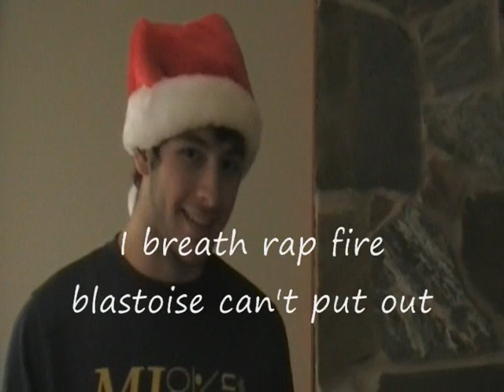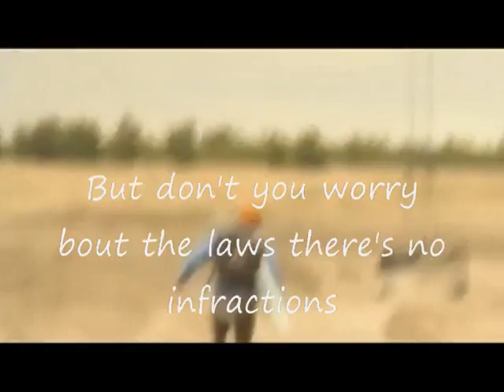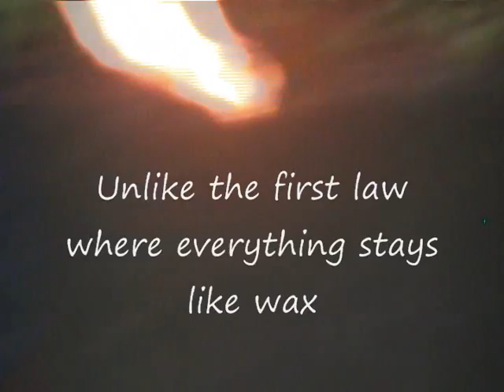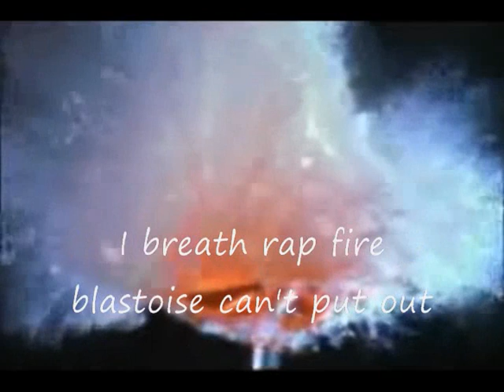Thermodynamics Rap- 3 Laws Feat. Mikey T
Mikey T lays it down about the basics of thermodynamics